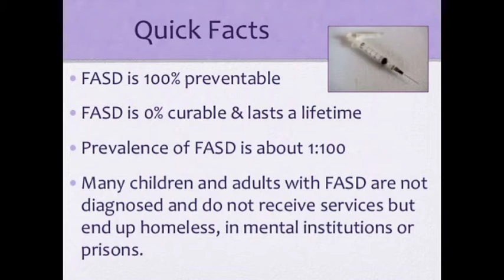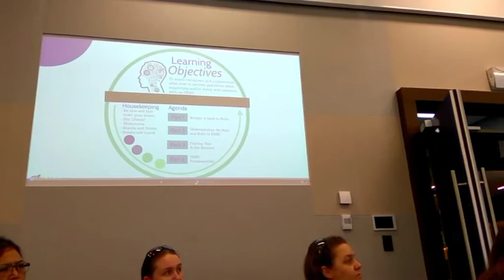Not All Brains Are Created Equal - Meeting Jeff Noble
As some of you are already aware, we are raising a beautiful child with FASD (Fetal Alcohol Spectrum Disorder). He has organic brain injury that he will not grow out of. So we jumped at the chance to have Canadian educator and advocate for FASD, Jeff Noble, speak at this conference. We came away feeling refreshed and inspired. Please do check out his Facebook page and learn more about FASD.